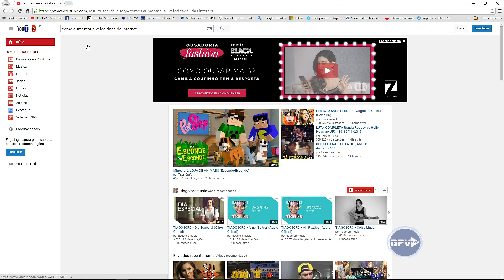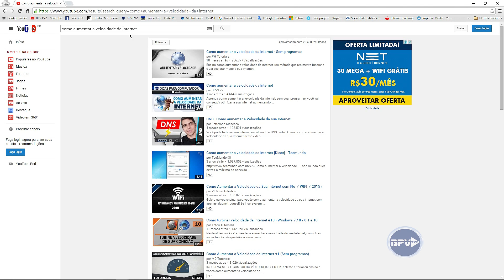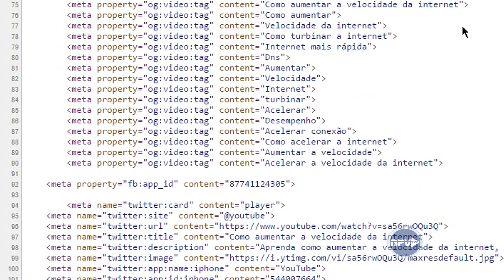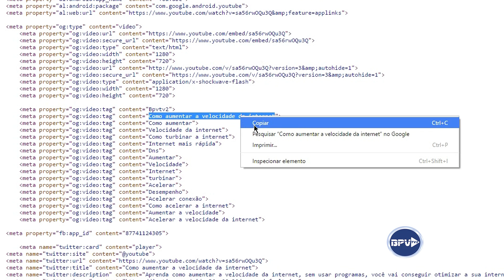Como ganhar mais views no Youtube #21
Na aula de hoje você vai aprender algumas dicas importantes sobre as Tags(Palavras-chave), isso é determinante para um bom posicionamento dos vídeos nos mecanismos de busca, aumentando as views, inscritos, crescimento do canal, confira o vídeo!

Compartilhe!